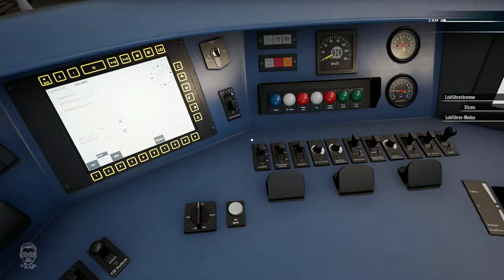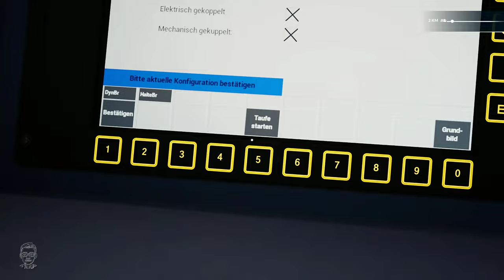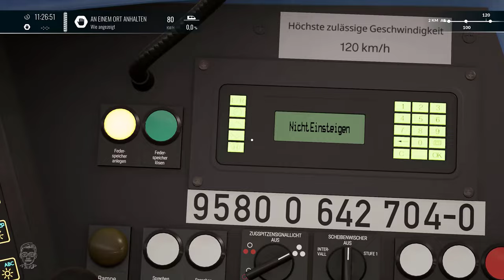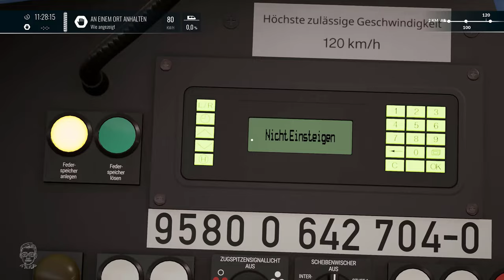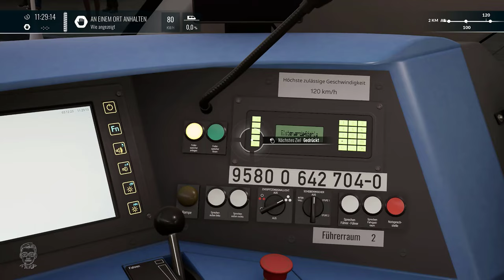Unterwegs im TRILEX durch Dresden | DRESDEN HBF | DLB 642 311 + 308 | powered by Deniz & Cat Gaming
Geplante Let's Plays:
- Factorio